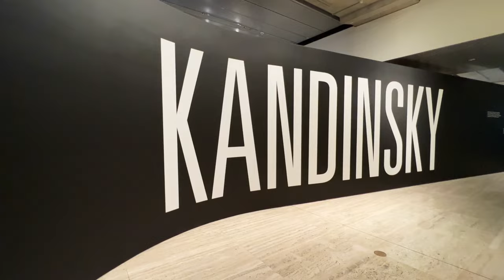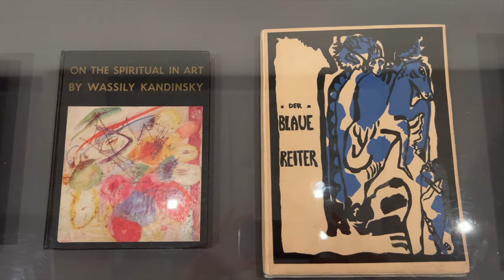Jackie Dunn talks with Maria Stoljar about 'Kandinsky' at the Art Gallery of NSW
The exhibition 'Kandinsky' opened at the Art Gallery of NSW in Sydney on 4 November 2023 and runs until 10 March 2024. The show was curated by Megan Fontanella, curator of modern art and provenance at the Solomon R. Guggenheim Museum in New York together with Jackie Dunn senior curator of exhibitions at the Art gallery of NSW. Maria Stoljar interviewed Jackie Dunn about the show which included 47 paintings from the Guggenheim Museum. The Guggenheim has one of the largest collections of Kandinsky paintings in the world. This interview was in episode 152 of the Talking with Painters podcast. The episode also included an interview with artist Desmond Lazaro who created a project space within the exhibition called ''Point and Line to Plane'. See below for a link to the video.

♦️Maria Stoljar hosts the Talking with painters podcast and is the creator of this YouTube channel. You can connect with her here: